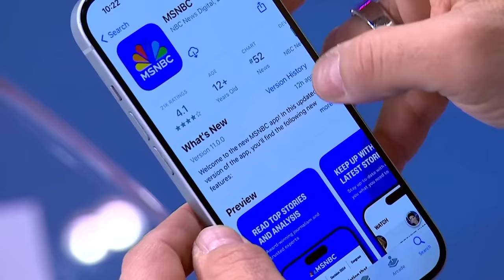Trump trial starts: DA argues Trump guilty of lies & 2016 crime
Donald Trump’s first criminal trial is underway in New York. MSNBC’s Ari Melber is joined by Rachel Maddow, Nicolle Wallace, Jen Psaki, Chris Hayes and Alex Wagner break down the latest from day one of Trump’s trial. (Bookmark The Beat’s YouTube playlist, updated daily Connect with Ari on YouTube IG Merch